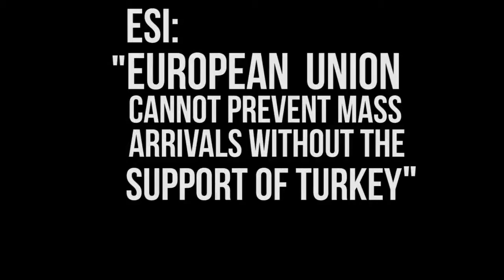Stop EU Turkey Deal! Video of NIKA action against the ESI office in Berlin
Video of NIKA action against the ESI office in Berlin on March 17, 2017,. The ESI designed the EUturkeyDeal which has its one year anniversary. Join tomorrows Global Action Day against Racism, Fascism, Austerity & EU – Turkey Deal. Read the call Here you will find a map with all actions we know about We will publish a live blog tomorrow NIKA: NIKA stands for "Nationalismus Ist Keine Alternative" or in English: "Nationalism Is No Alternative".